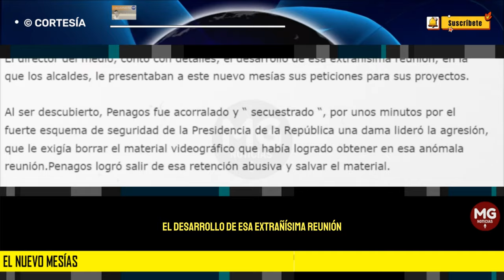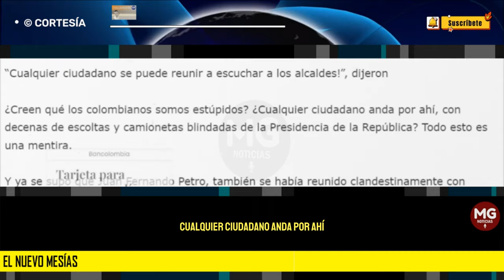EL NUEVO MESIAS ⛔ Por : Álvaro Ramírez González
Escuché las babosas explicaciones del ministro del Interior del actual gobierno, Luís Fernando Velasco y me doy cuenta que este es un mandato con doble agenda, que es una verdadera farsa.